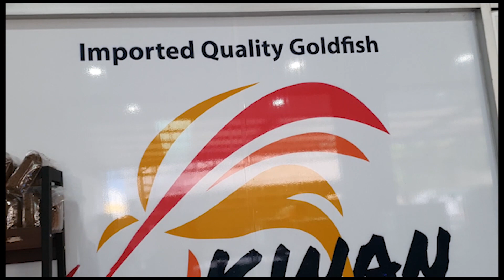Ada MONSTER ORANDA di KWAN GOLDFISH !!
Oranda adalah salah satu Junis Varian yang sangat disukai oleh banyak penggemar Mas Koki Di Indonesia Banyak sekali ub Varian dari Oranda , kali ini Vania berkunjung ke KWAN GOLDFISH salah satu importir yang sangat ter DVAN untuk melihat apa saja ikan koki yang banyak disenangi oleh penggemar Koki